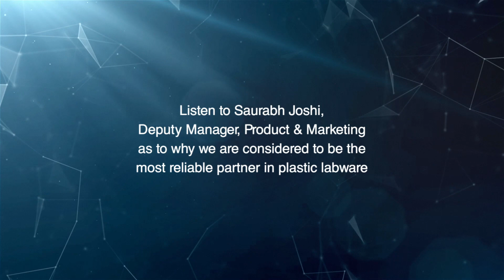Reliability in the techniques we practice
We value the trust you put in us! Saurabh Joshi, Deputy Manager, Product and Marketing speaks about the technical operating procedures that we follow at Abdos to ensure reliability in what we deliver.